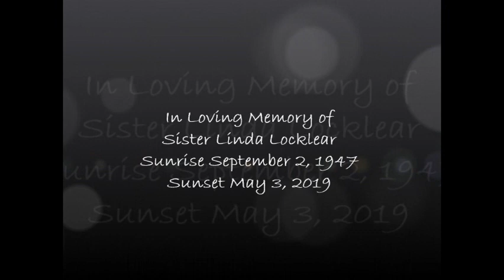Mrs. Linda H. Locklear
She will be greatly missed here on earth but we look forward to seeing her again.  If we don't meet her in the clouds along with Jesus then we will see her at the table God has prepared for His children.